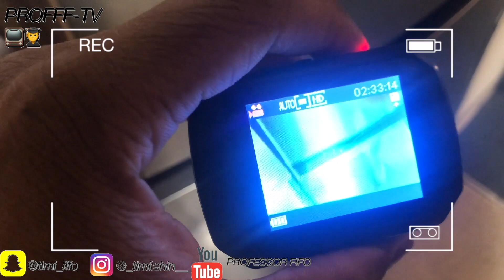ROBBERY PRANK ON MANAGER... (HE GOT ANGRY) 😡 😡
HEY GUYS,

Today I decided to do a robbery prank on my manager, I destroyed his room and hide all his valuable stuff, YOU WONT BELIEVE WHAT HAPPENED.